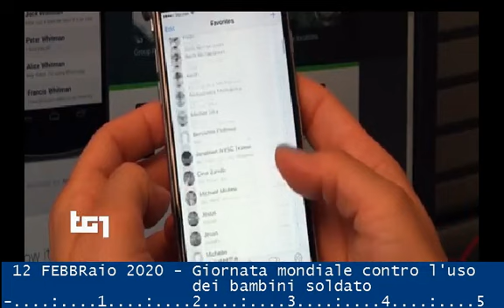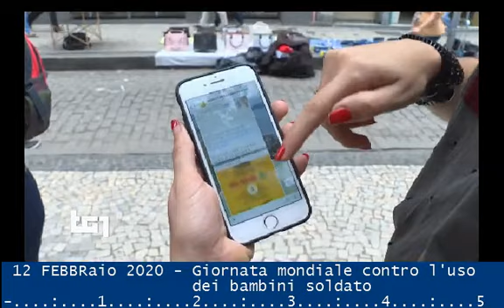"Due miliardi" (titolo) - 12 FEBBRAIO 2020 - servizio del TG1 su WhatsApp